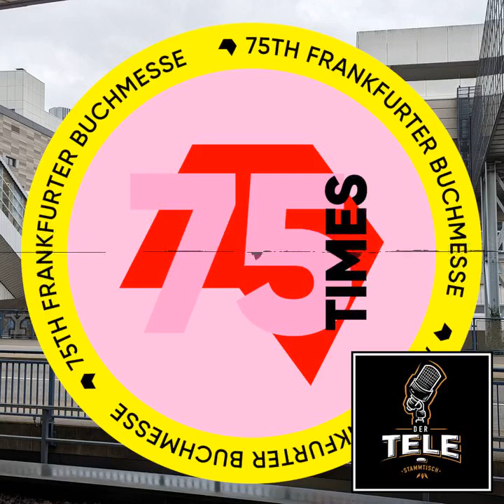Frankfurter Buchmesse 2023 - Folge 091 - Der Tele-Stammtisch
Interviews auf der Frankfurter Buchmesse 2023

i used the following sounds:

Intro von Paul und Phil (Groovie Loops)

Chapters:
00:00:00 Frankfurter Buchmesse 2023 - Folge 091 - Der Tele-Stammtisch
00:00:10 Anmoderation
00:01:53 Leonie Ott (Koma)
00:23:14 Janne Dauer und Bov Bjerg (Auerhaus)
00:43:51 Adrian Pourviseh (Das Schimmern der See)
00:58:36 Jurij Devetak (Nekropolis)